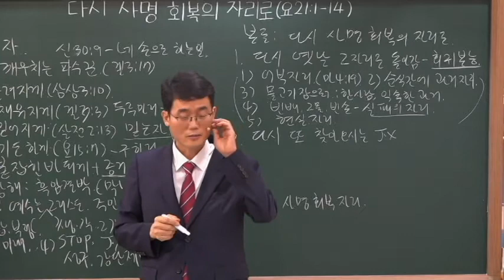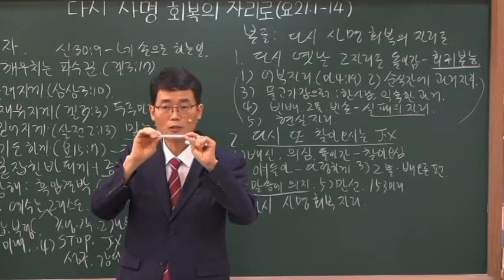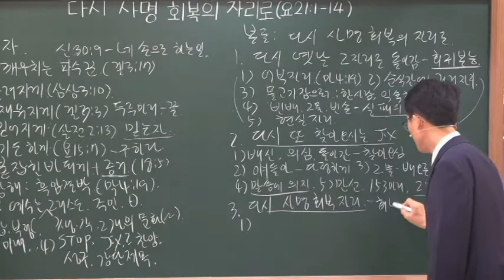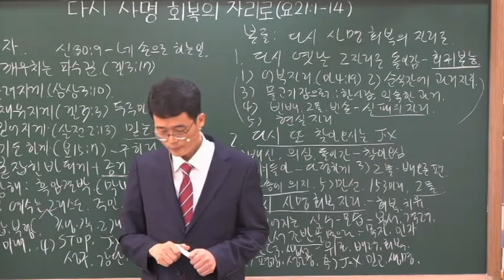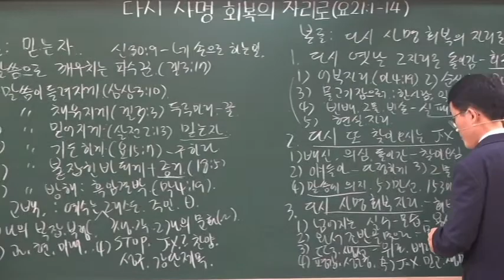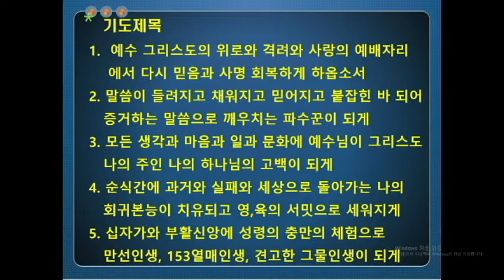다시 사명 회복의 자리로(요21:1-14)